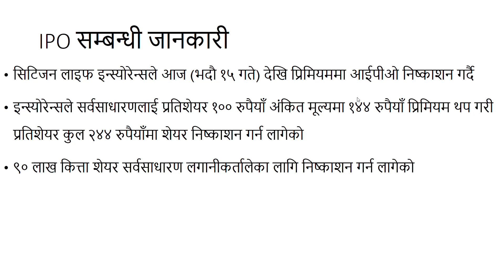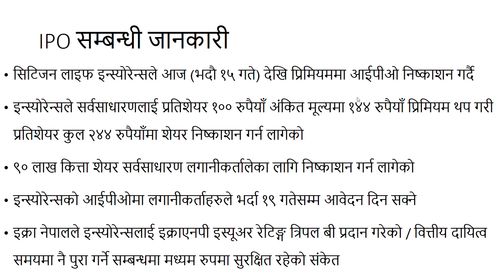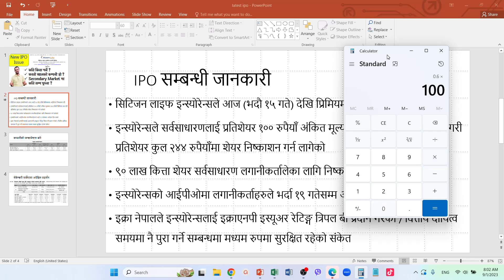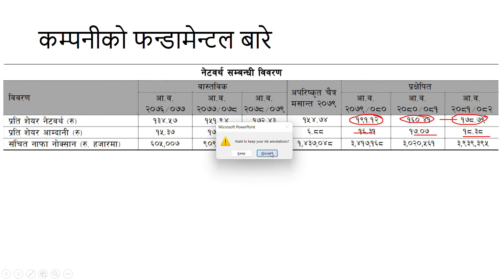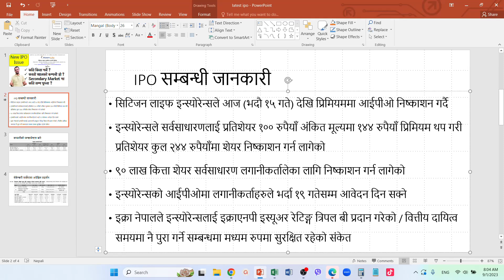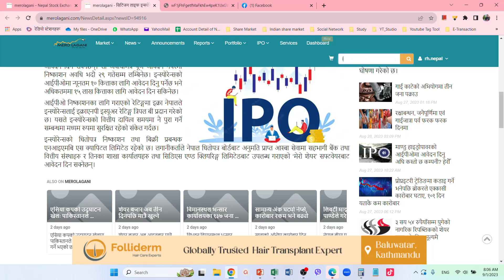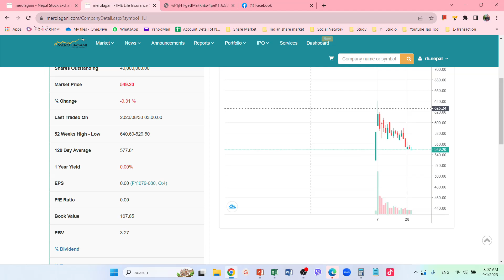Citizen Life Insurance IPO in Premium Price | Nepali Share Market News | Ram hari Nepal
share market,
ipo,
sip investment,
investment ideas,
commodity trading for beginners,
upcoming ipo,
commodity trading,
stock analysis,
share bajar,
commodity market,